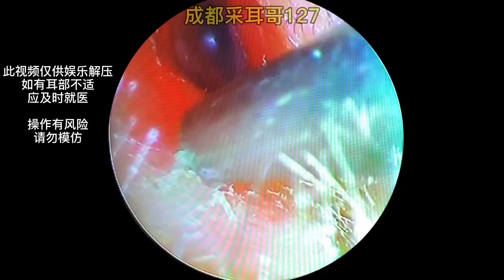Remove Ear Wax Earwax Being Removed , Safely Remove Earwax at Home